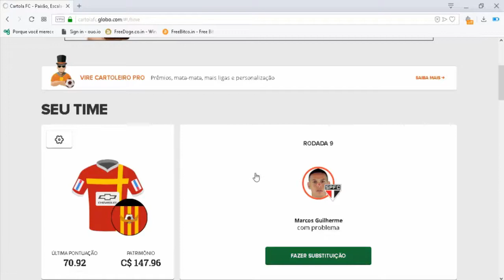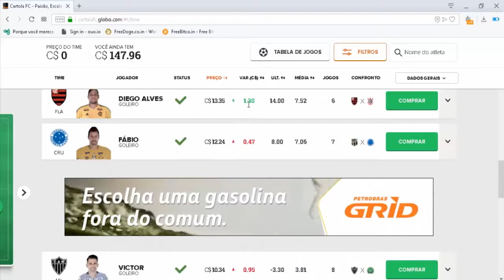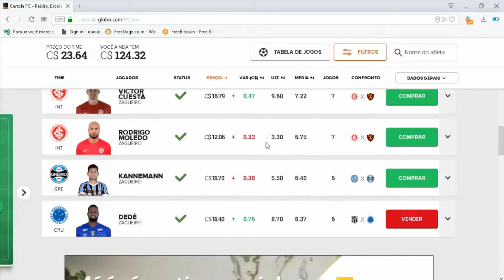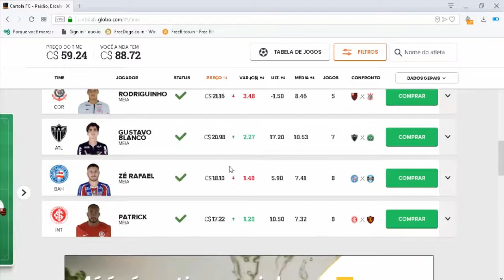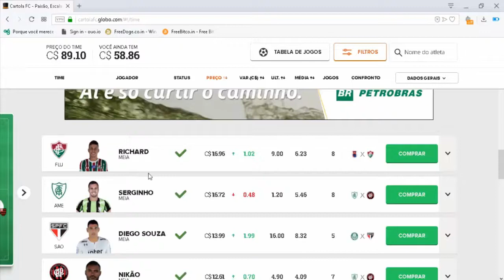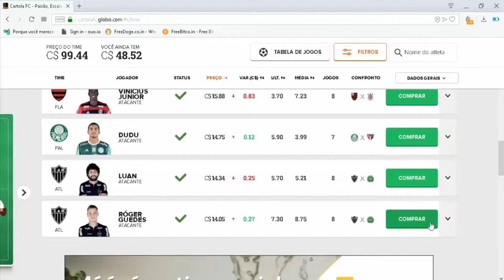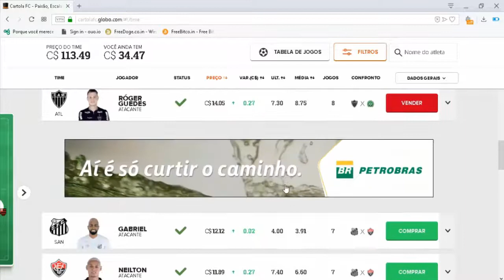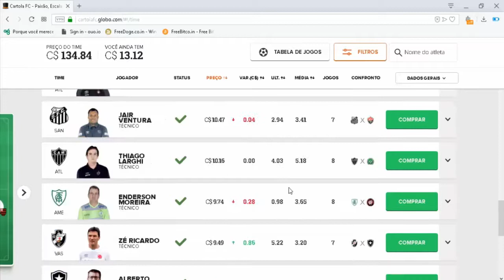CARTOLA FC 2018 9ª RODADA: AINDA ESTAMOS NA MÉDIA! [CONFIRA AS DICAS]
⚽ CARTOLA FC 2018 9ª RODADA

⚽ PONTUAÇÃO MÉDIA NO CARTOLA FC

⚽ DICAS DE CARTOLA FC 2018 RODADA 9

Oi meus amigos imperdíveis tudo beleza com vocês? Antes de conferir as nossas dicas desta nova rodada atrasada para variar do Brasileirão 2018 confira os canais parceiros do YoutubersFortes de hoje para você

Nós não sabemos jogar muito bem o Cartola FC porque é mais um jogo de estudar bem as estatísticas e escolher os jogadores certos. Aqui quem vocês fala é o Youtuber Tael e com todas as forças estamos focando em conteúdos voltados ao futebol sendo que as gameplays normais do canal e séries vão continuar.

Devido ao sucesso de nossas streams com narração de jogos de futebol que está nos dando também um excelente histórico de pesquisa e rankeamento por conta das buscas pelas partidas narradas, o Games Imperdíveis está se empenhando no novo conteúdo. Mas nós teremos mais vídeos especiais de nossas séries clássicas do canal fiquem ligados!

Por Cortesia da nossa nova política de conteúdos no canal não me xingue, pois estamos buscando o que é melhor para nós.

Link para mais dicas sobre o Cartola FC desta Rodada 9

O que são cartoleiros, Games Imperdíveis?

São o centro de usuários que escolhe o time na qual ficará do lado na próxima rodada do Brasileirão 2018 onde os jogadores escolhidos de cada time farão a total diferença. O player que sob o controle direto possui a oportunidade de enfrentar até mesmo ligas podendo jogar em dupla com amigos por exemplo.

De maneira impressionante os servidores do Cartola estão em crescimento e localizados no site do Globo Esporte. O jogo é por completo em português do Brasil onde são operados e montados diversas equipes prontas para a próxima rodada atendendo aos  rígidos padrões de estratégia e qualidade de cada player.

Você pode apreciar um pouco da experiência sem nenhum custo conferindo as nossas dicas extras neste vídeo onde oferecemos nossa perspectiva sobre as partidas da rodada 9. Lembrando que é possível pagar pelo jogo se tornando PRO e assim podendo ganhar premiações.

Nesse vídeo mostramos nossos pontos da rodada passada e cobramos de jogadores ainda melhores para a próxima rodada e contamos com sua interatividade! O vídeo contém:

- Escalação especial com 7 jogadores talentosos
- Conteúdo bem editado e engraçado
- Suporte no vídeo a algumas dúvidas sobre o game.

NOSSO LEMA: O que torna este conteúdo ainda mais completo é saber que você está assistindo e comentando!